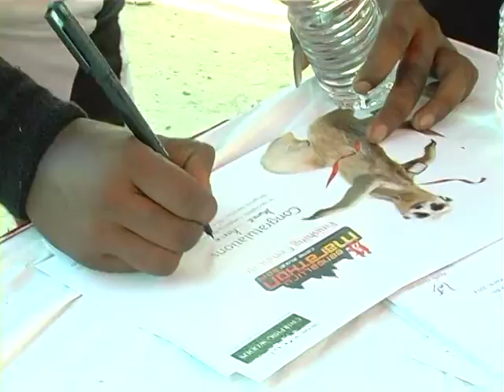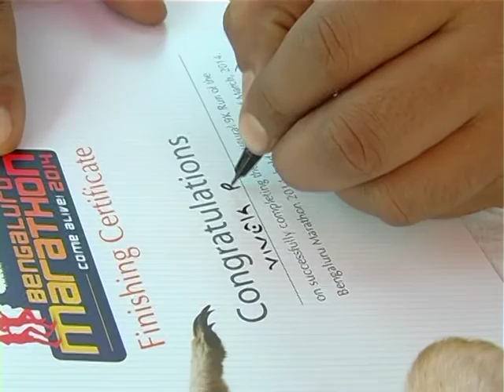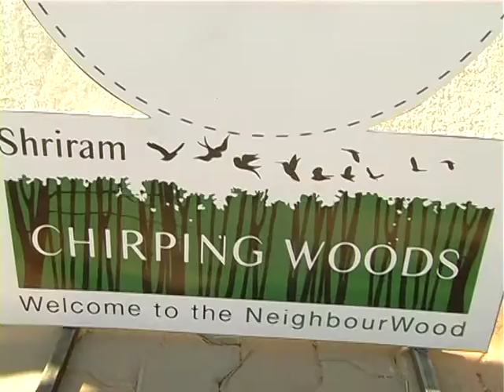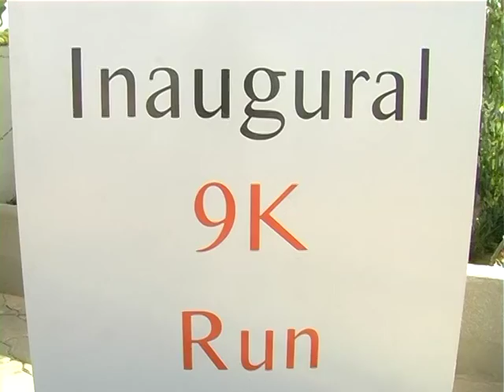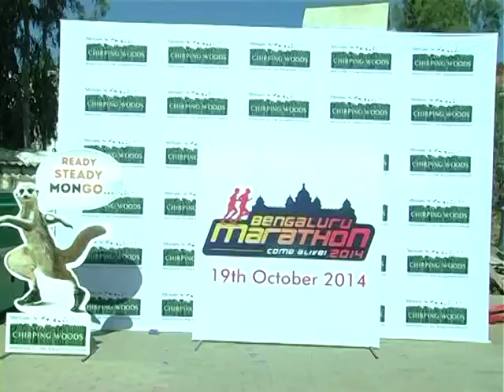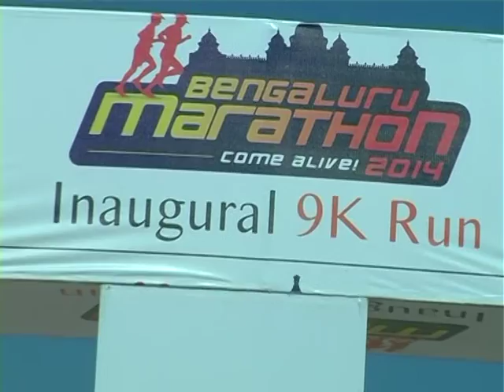Bengaluru Marathon Fun Run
Running in India has been growing by leaps and bounds over the years and Bengaluru is one of the cities leading this change. Bengaluru boasts of having the largest runners community in India and many Bengaluru runners across different age categories have been winning at the major marathon events in the country. Bengaluru has been referred to as the fitness capital of India. Having said that, the city doesn't have a world-class full and half marathon, until now. After a long wait, Bengaluru finally has an Annual city marathon, which will take runners through important landmarks of the city. We believe this event will go a long way in further promoting running in the city and encourage a fit and healthy lifestyle.